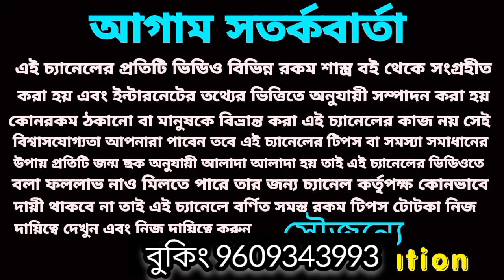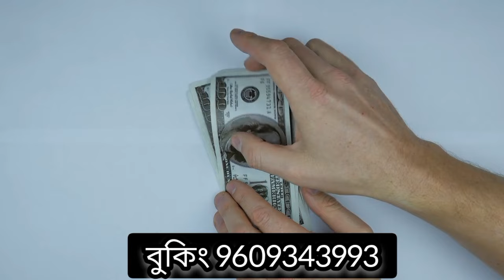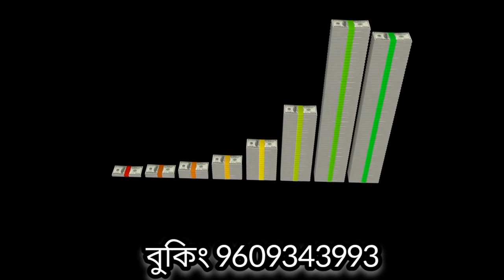16 November 2023 gift for 4 Rashi!